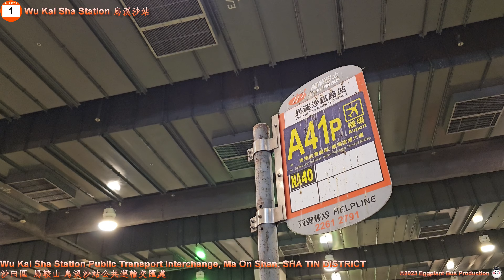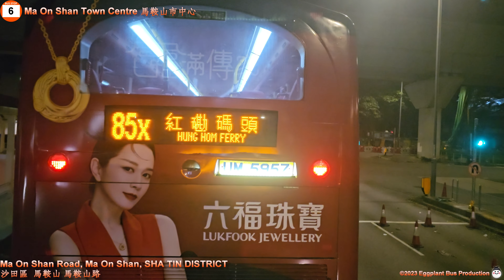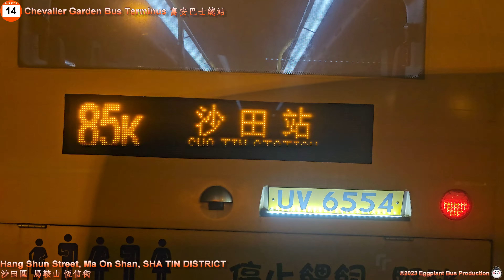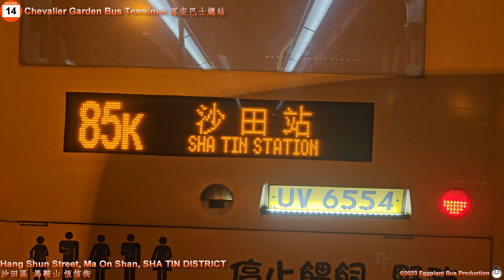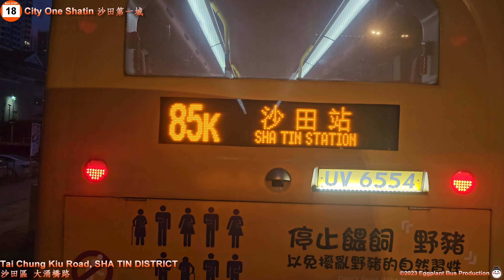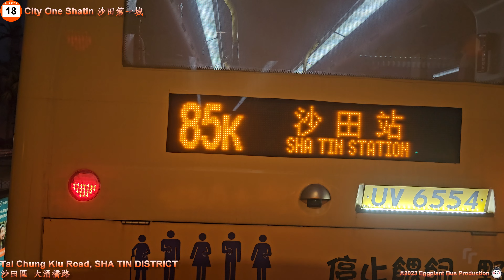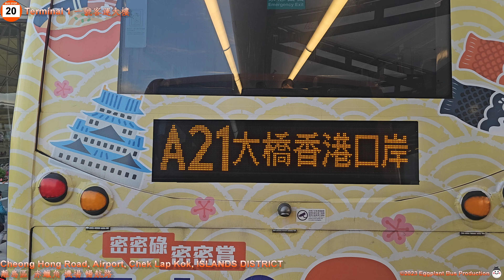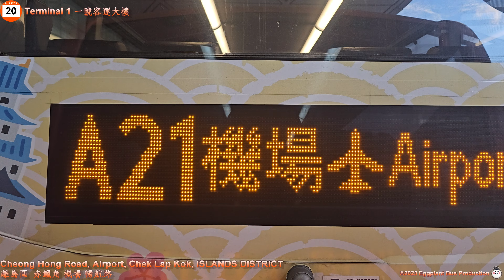【首航港珠同行有伴】🇭🇰Hong Kong Bus LWB A41P 烏溪沙站🍆機場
Date: 17 September, 2023
Departure: 0520
Arrival: 0647

More ways to support us:

1. Continuous support